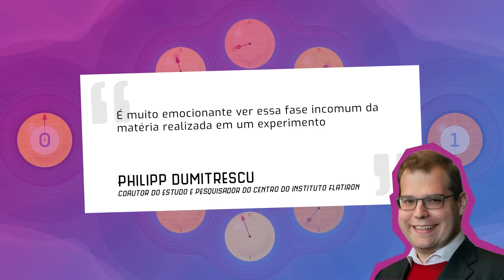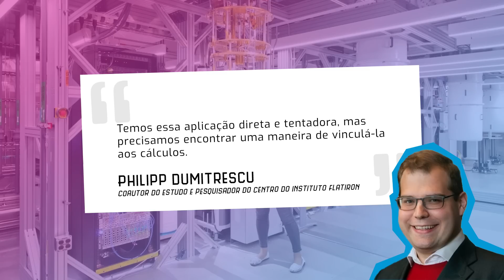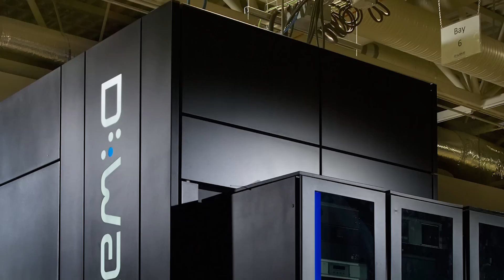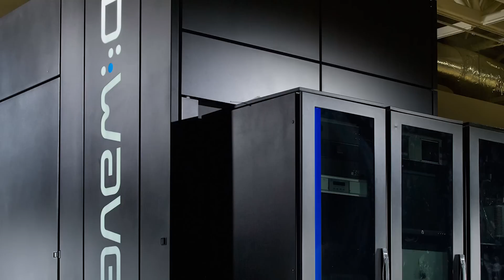CONSEGUIRAM O IMPOSSÍVEL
Revisão: Prof. Ramachrisna Teixeira, IAG/USP

DA FICÇÃO PARA A REALIDADE! Na notícia de hoje, os físicos dizem que criaram uma nova fase da matéria com uma dimensão de tempo "extra", de acordo com um estudo publicado recentemente na revista Nature .

Os pesquisadores não partiram com o objetivo de abrir um "portal para uma dimensão extra do tempo", como a Scientific American descreveu o experimento . Eles simplesmente procuraram criar uma nova fase topológica da matéria quântica, que é essencialmente uma forma de matéria quântica definida pelos movimentos dinâmicos de seus constituintes, em vez de seus arranjos estáticos.